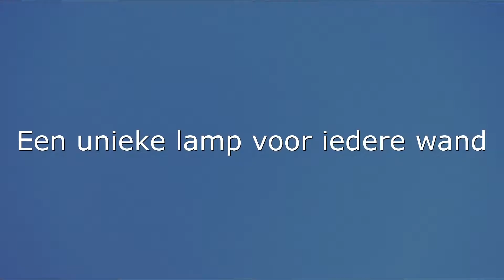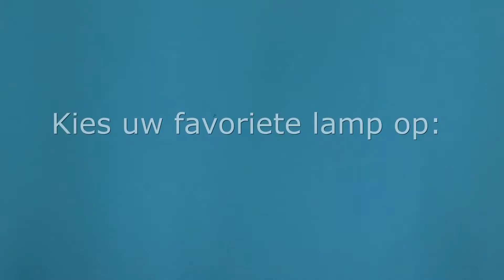2017 - LUMINEUZ - Dé lamp voor iedere wand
De wandlampen van LUMINEUZ zijn uniek in zijn soort. Deze video geeft een uitstekend beeld van de opbouw van deze fraaie lamp. Iedere lamp heeft een bijzondere en eigen uitstraling en past dus in ieder interieur.